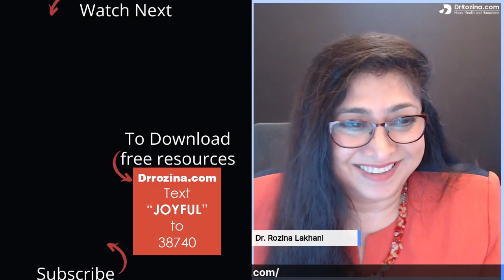Stepping out of Your Comfort Zone and Living Boldly; Interview with Patricia Brooks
Ever feel so afraid that you miss out on pursuing a life that you really want?Would you like to learn how to overcome fear, Step out of Your Comfort Zone and Live Boldly the life you love? Then watch this video so you can be inspired to take that leap of faith towards the life you’ve always dreamed of.

*Now you have three ways to get the FREE resources shared in this program,
1.  Text "Joyful" to 38470.
2. Join the Facebook group; 'Happy and Healthy Mind with Dr. Rozina' here;

Contact, Resources and Services:

❗️❗️ Get FREE resources and reminders from “Happy and healthy Mind with Dr. Rozina” programs by texting “Joyful” to 38470

🔽 Download a FREE 5 minute guided relaxation audio and PDF “Relax on the go”

🔽 Get Stress to Joy Audiobook Free for 30 day trial on Audible ( cancel anytime)

Stress To Joy Products:

📚 Best selling Book “Stress to Joy; Your Toolkit to Restore Peace of Mind in Minutes”

Make an appointment for treatment of depression, anxiety and stress

Dedicated to Your Health and Happiness
Dr. Rozina